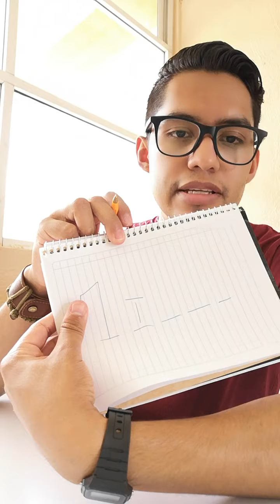English class 3° (ahorcado y memorama) Jule 5 2021